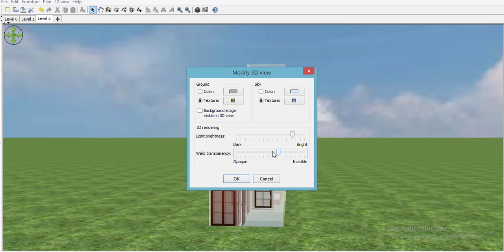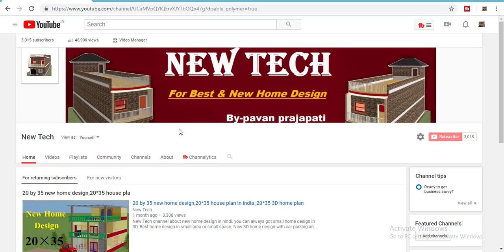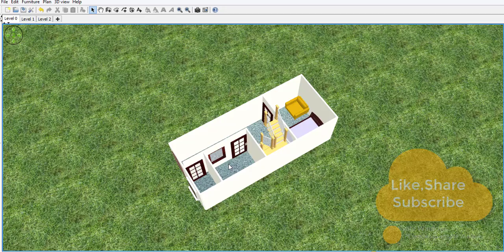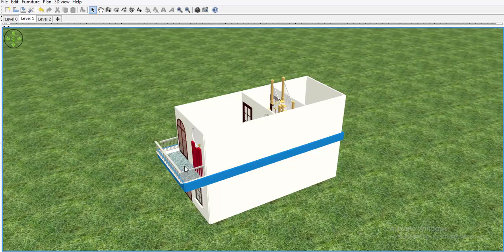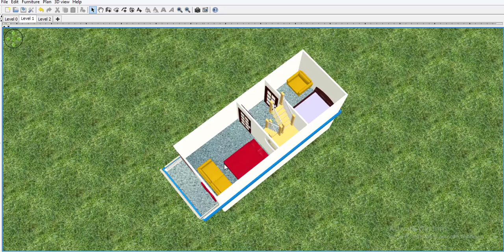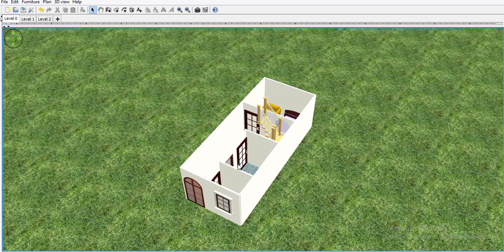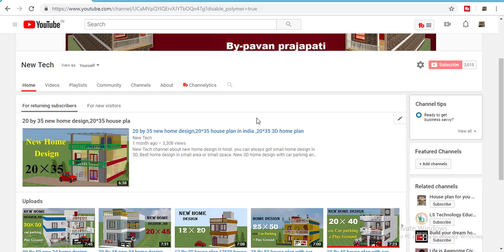10 By 25 new 3d home design, 10*25 house plan,10*25 small home design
New Tech channel about new home design in hindi. you can always got small home design in 3D, Best home design in small area or small space. New 3D home design with car parking and bedroom.

10 by 25 house plan is the very small house plan. 10*25 home design is the modaren home design in